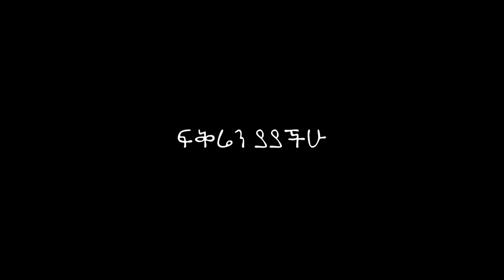Habesha Love Story | የቤተሰብ ጣልቃገብነት በፍቅር እና ጋብቻ ዉስጥ ያለዉ ጣጣ@milketatv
Ethiopian True Love Story